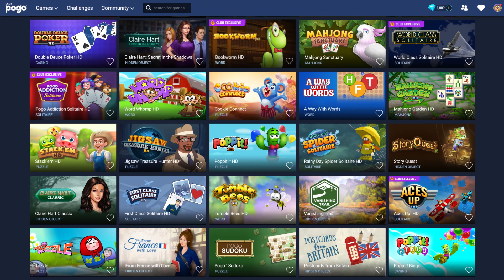Crossword Cove HD - Official Pogo Trailer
Head seaside and play a new puzzle every day in Crossword Cove HD, a free online word game.

Whether you’re using your computer, tablet or smartphone, you’ll have the freedom to play Pogo whenever and however you want (you’ll still need an internet connection, of course).

Powered by Electronic Arts. Pogo is the place for casual games. Join thousands of like-minded players who’ve found a personal sense of accomplishment, joy, and relaxation in the delightful world of Pogo.

Play. Relax. Connect. Find your Pogo.